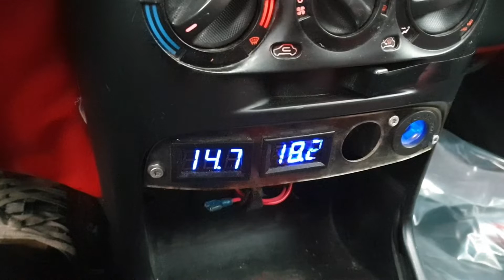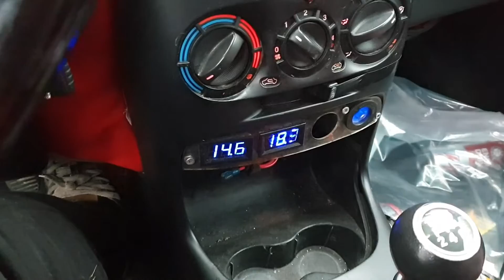Alternator Output Voltage Boost Modification 14V To 14.7V Part 1 ENG Subtitles